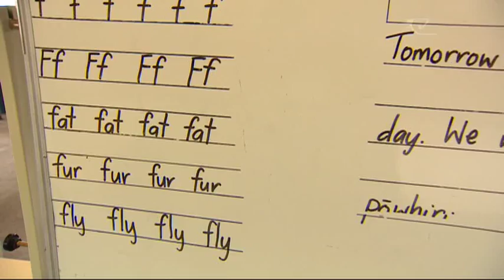Minister opens new partnership school, Te Kura Māori o Waatea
Education Minister Hekia Parata opened another partnership school this morning. Te Kura Māori o Waatea in Mangere is enrolling tamariki aged five to 8. The marae-based school is being run by the Manukau Urban Māori Authority. MUMA chief executive dismisses criticism of the controversial partnership schools scheme saying it gives an option to whānau - many of whom have not experienced positive educational outcomes.